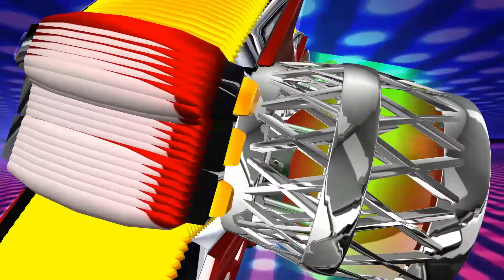LOGO blufftitler DESDE SAN SALVADOR EL SECO PUEBLA